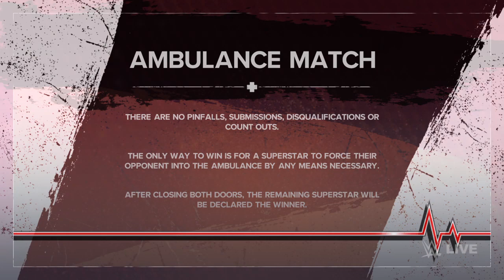Nene fnf vs kia fnf (AMBULANCE match)